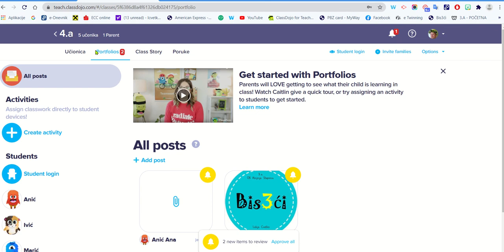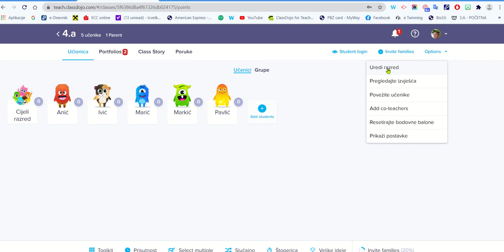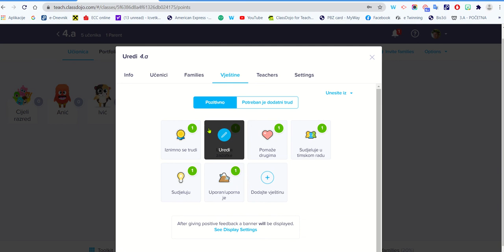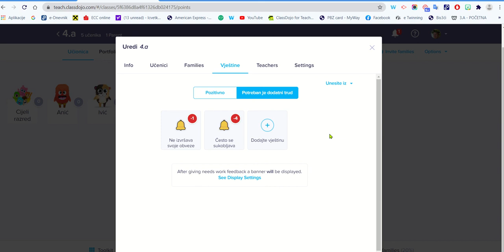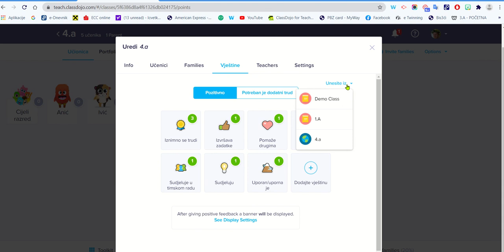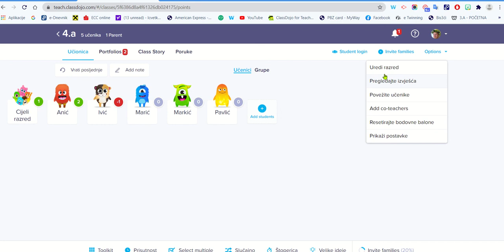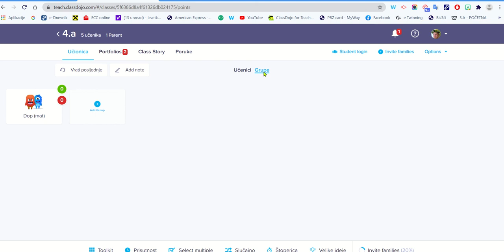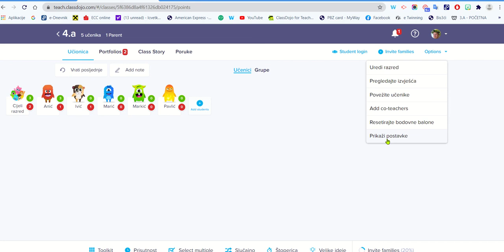8. Kartica Učionica - uređivanje imena i bodova